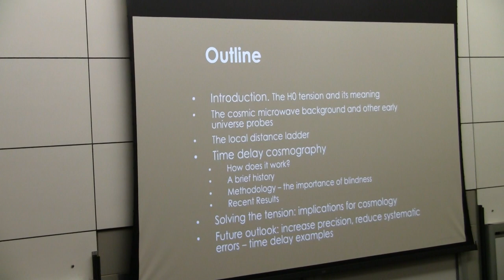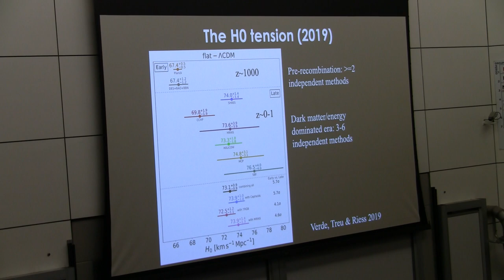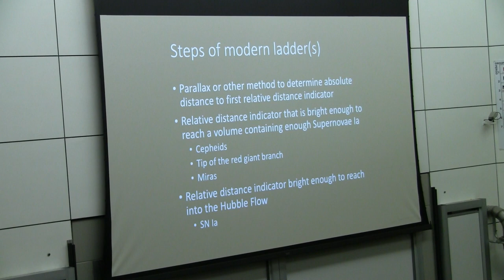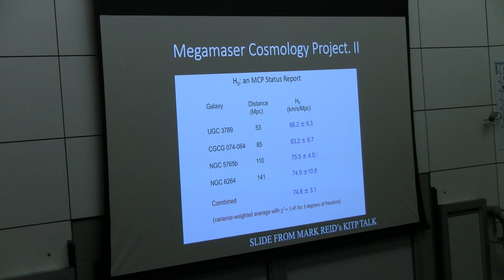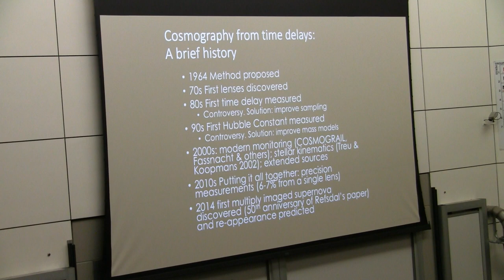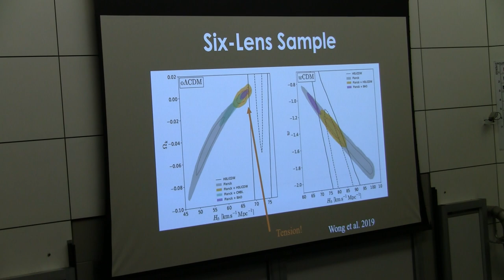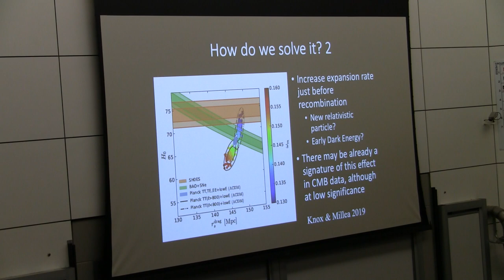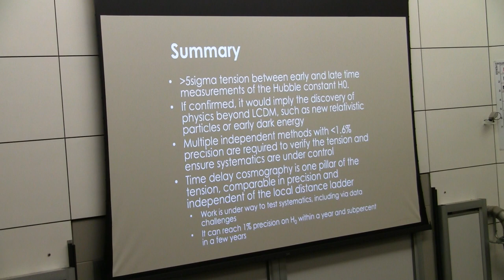Phil Marshall - “Tension between early and late universe measurements of H0 Hint of new physics?”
Stanford University

4:30 p.m. on campus in Hewlett Teaching Center, Rm. 200

Phil Marshall
SLAC

“Tension between early and late universe measurements of H0:
Hint of new physics?”

In the past few years, a tension has emerged between the current expansion rate of the universe (H0) and the value predicted by early universe probes under the assumption of a standard LCDM cosmology. The tension is statistically significant: combinations of local probes are 4-6 sigma away from H0 as inferred by Planck, for example. Efforts to uncover systematic uncertainties are under way, but they have been unsuccessful so far. If the tension is real, most proposals to resolve it require changing the expansion history before recombination in a non-trivial way, possibly as a result of early dark energy, or sterile neutrinos. I will review measurements of H0, including the results of the well known methods based on the local distance ladder and on the cosmic microwave background. I will explain in detail the approach based on gravitational time delays, that have recently reached comparable precision, providing an independent verification of the tension. I will conclude by discussing the prospects of reaching sub-percent precision on multiple independent methods as a way to control systematics, and verify whether indeed this is the first hint of new physics beyond LCDM.